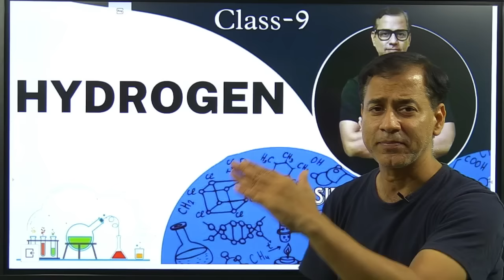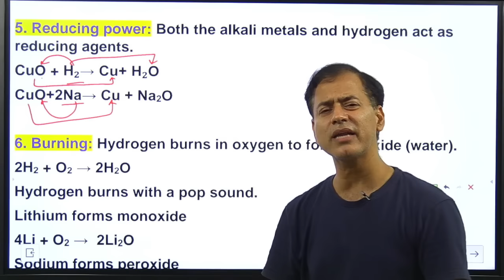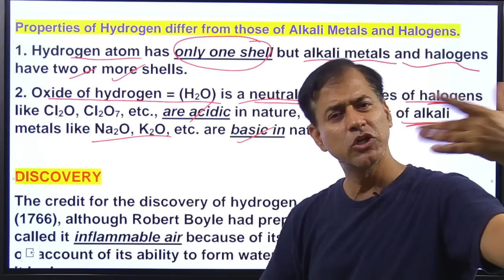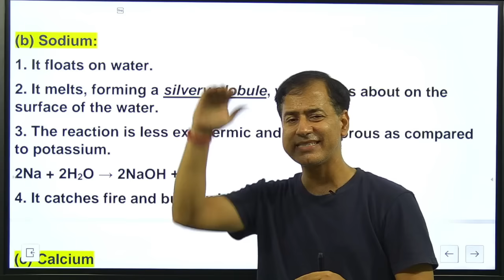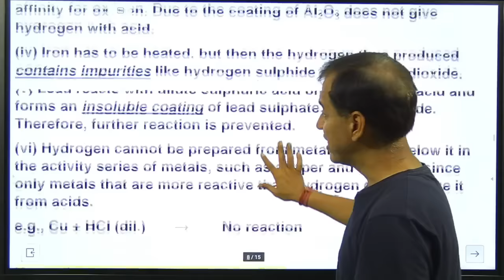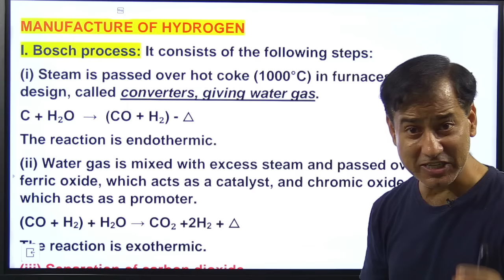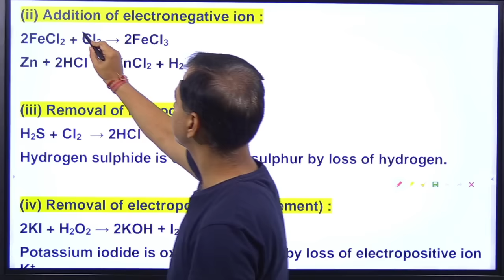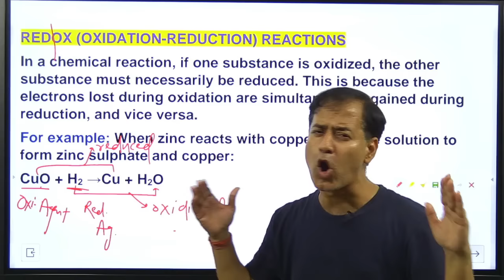Hydrogen ICSE Class 9 | Study Of The First Element Hydrogen